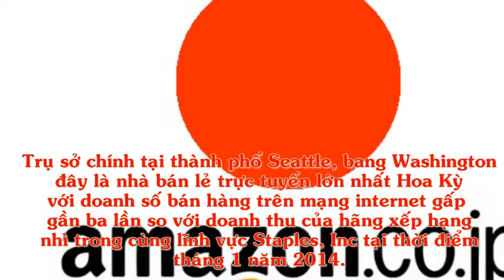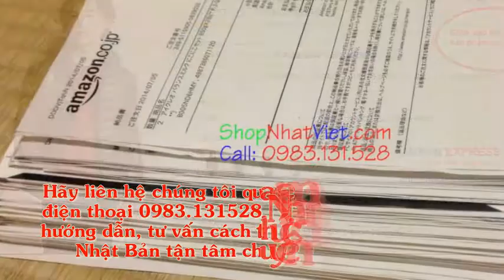Dịch vụ mua hộ hàng Amazon Nhật, order hàng Amazon.co.jp Nhật về Việt Nam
[Mua Hộ Hàng Nhật] Mong muốn tạo điều kiện cho khách hàng mua sắm sản phẩm Nhật Bản chất lượng tốt với giá mềm, Shop Nhật Việt - chuyên bán hàng xách tay chính hãng từ xứ sở hoa anh đào

Khách hàng có nhu cầu Mua Hộ Hàng Nhật về Việt Nam Vui lòng liên hệ tới hotline để được nhân viên chúng tôi tư vấn cách mua hàng từ Nhật về Việt Nam nhanh chóng nhất